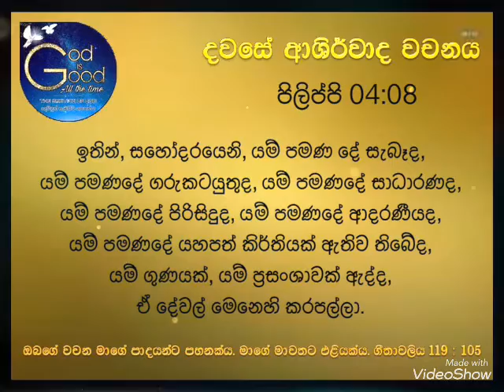11th Of June 2020. TODAY THE WORD OF BLESSINGS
Philippians 04:08
පිලිප්පි 04:08